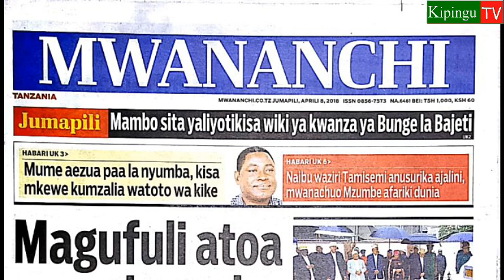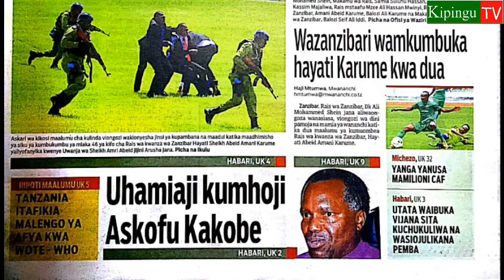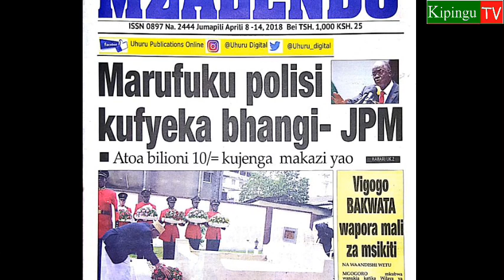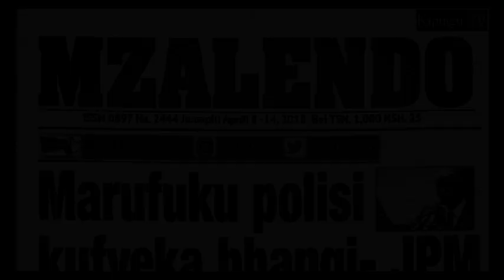MAGAZETI Jumapili 8/4/2018:Askofu Kakobe Kuhojiwa Uraia Wake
Kurasa za mbele za Magazeti ya leo Jumapili 8/4/2018 yametawaliwa na habari kubwa mbili yakwanza ni rais Magufuli kiwapiga stop polisi kufyeka bangi na yapili ni juu ya kuhojiwa askofu kakobe uraia wake.